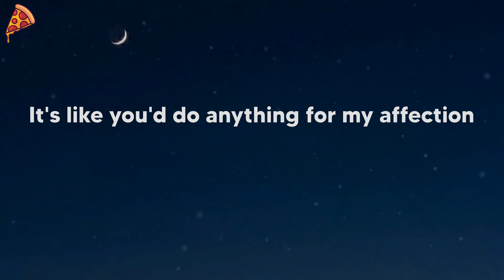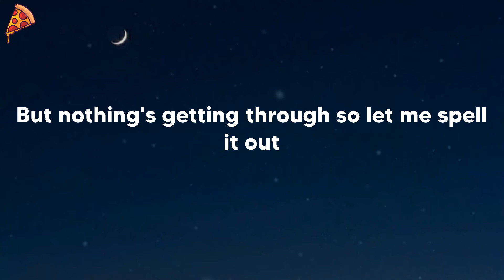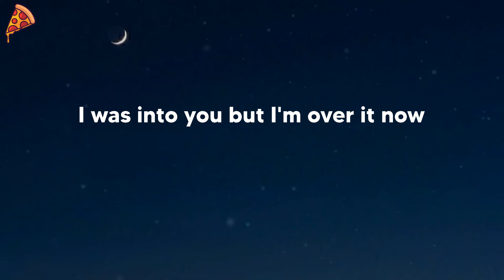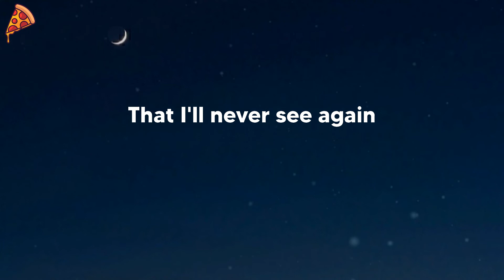GAYLE - abcdefu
🍕 GAYLE - abcdefu Lyrics:
Fuck you
Fuck you
A-B-C-D-E
F you
Fuck you
A-B-C-D-E
F you
Fuck you
A-B-C-D-E
F you